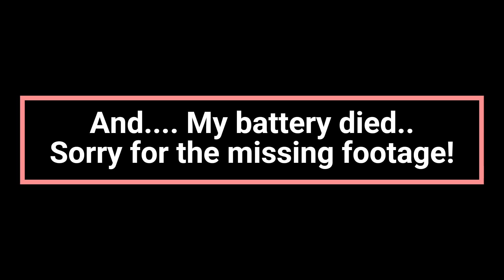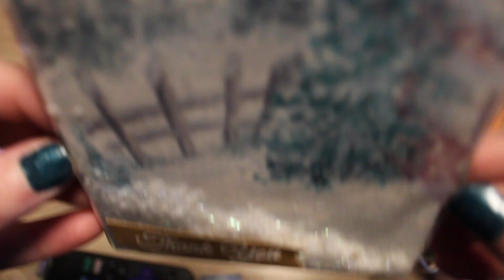Infinity Shaker Card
Craft Roulette-inspired infinity shaker card for Episode 192
Watercolors: Mozart
Watercolor paper: Academy 100% Cotton Watercolor paper